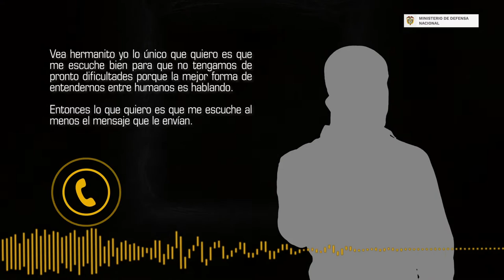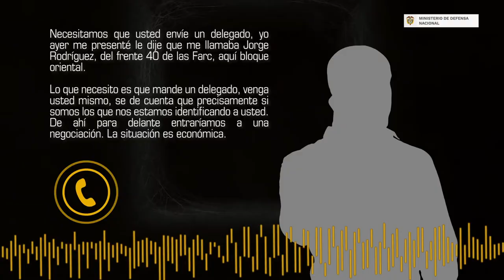Modalidad clásica de extorsión: evita ser víctima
Sigue a MinDefensa Colombia